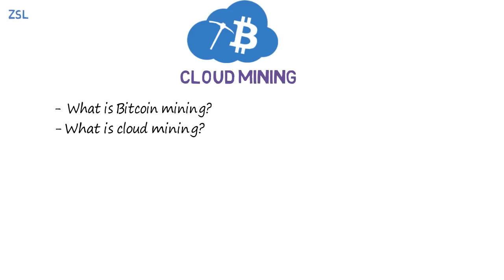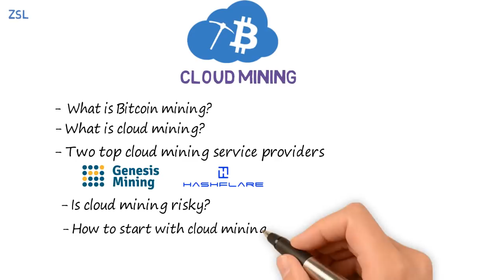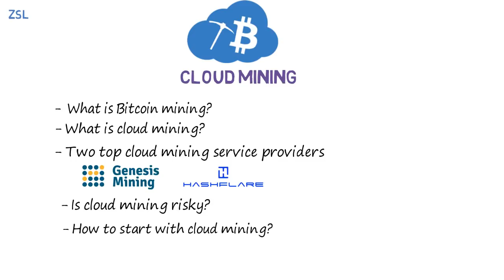What is Cloud Mining? Should you invest in it? Genesis Mining | Hashflare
Learn about what is cloud mining is all about. Check out this video to learn about if cloud mining is risky and what are the ways to invest. Find out some high level information about Genesis Mining and Hashflare cloud mining providers.

You'll receive $10 in FREE Bitcoin by signing up with this